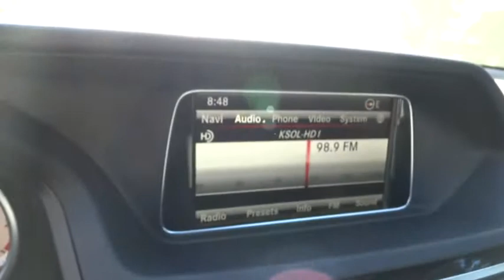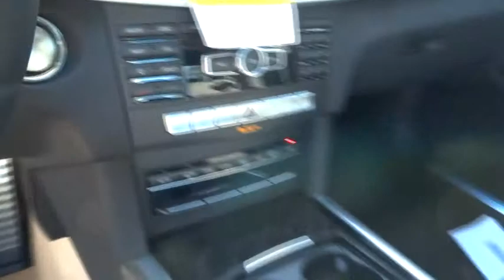2015 Mercedes-Benz E-Class Pleasanton, Walnut Creek, Fremont, San Jose, Livermore, CA 15-1319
2015 Mercedes-Benz E-Class
2015 Mercedes-Benz E-Class E350 Sport - Stock#: 15-1319 - VIN#: WDDHF5KB1FB157097